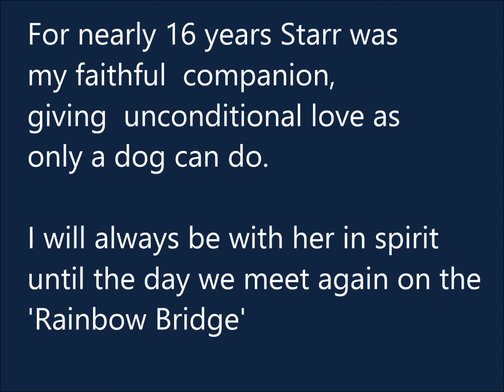Starr Memorial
In memory of Starr, my constant canine companion of nearly 16 years who passed away on January 8, 2014.